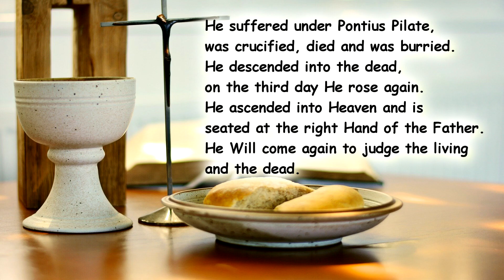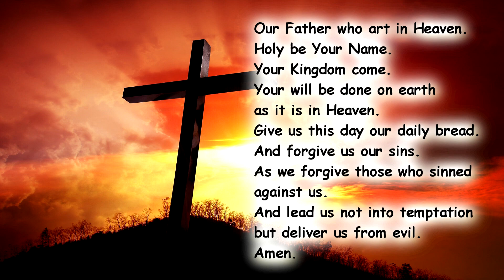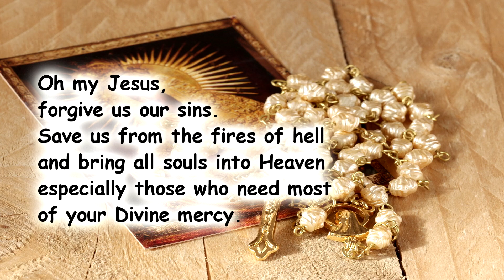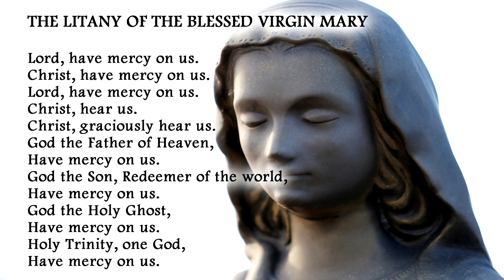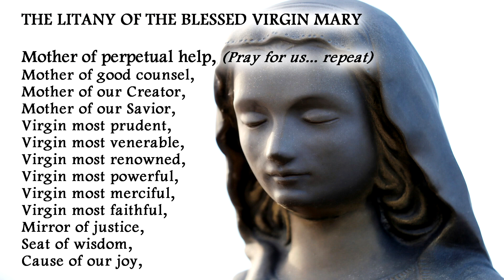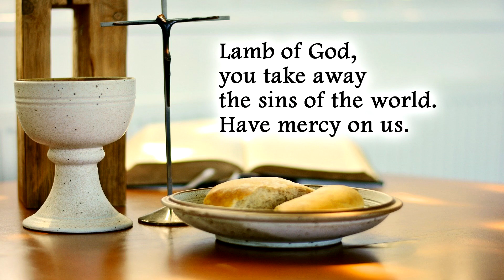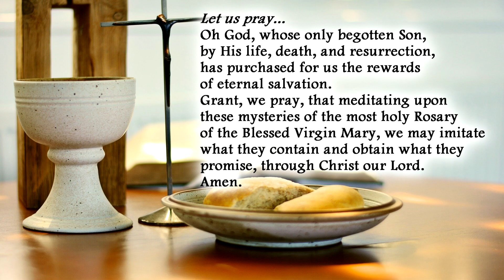The Glorious Mysteries of the Holy Rosary - Every Wednesday and Sunday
The Glorious Mysteries are the crown of Jesus' triumphs. It's exhilarating to know that Jesus is God and that He rose from the dead thereby destroying death and making you an heir to Heaven.
Aside from that, Jesus took His Mother's body and soul up to Heaven then crowned her as queen of heaven and earth.
Pray this every Wednesday and Sunday of the week!

We are looking forward sharing with you different kinds of prayers that fits your needs.